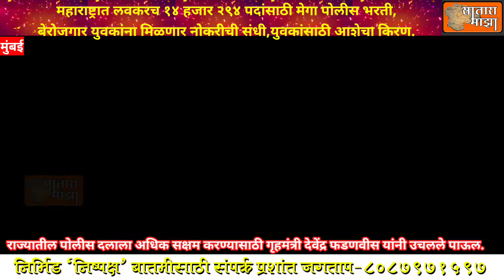POLICE | महाराष्ट्रात लवकरच १४ हजार २९४ पदांसाठी मेगा पोलीस भरती,युवकांना मिळणार नोकरीची संधी.